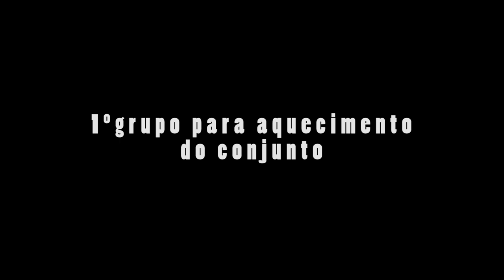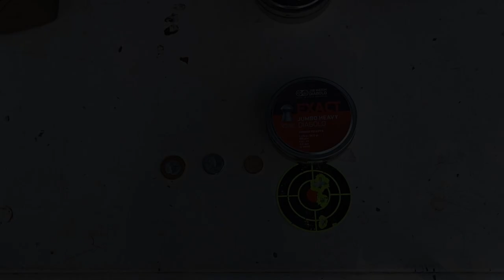Resultado da preparação - Cano Fiora 480mm agrupamento 48metros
Fizemos o primeiro agrupamento com nosso cano Fiora de 480mm, à exatos 48m, entenda como se saiu o desempenho desse cano após o processo de brunimento, re-coroamento e posterior polimento. Será que agrupa!?

00:00 Vinheta
00:14 Apresentação Viúva Negra
04:58 1º Agrupamento Aquecimento
07:43 2º Agrupamento Fiora 480mm
09:55 Avaliação dos Resultados